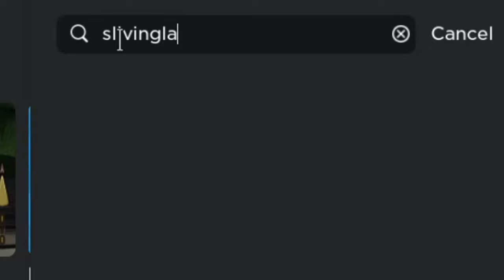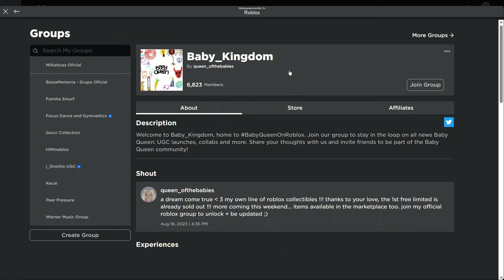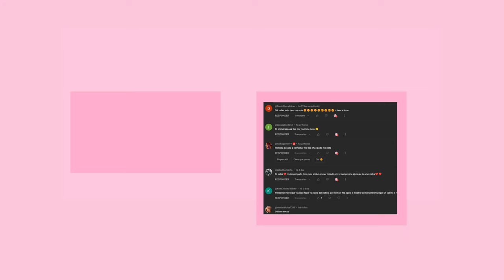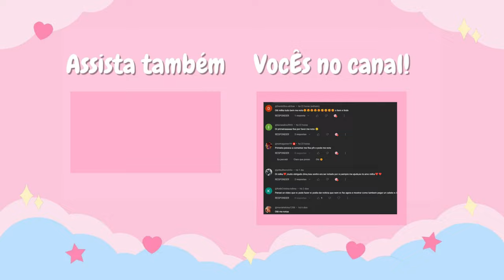COMO PEGAR 4+ ITENS GRÁTIS DE EVENTO NO ROBLOX 2023!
COMO PEGAR 8+ ITENS GRÁTIS DE EVENTO NO ROBLOX 2023!